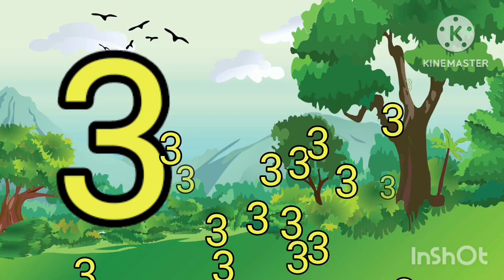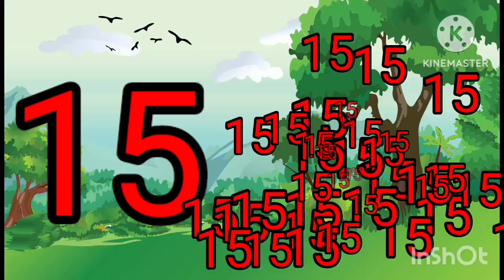✍️ Counting 1 to 100 | ginti | number song | 1234 | Preschool and Kindergarten kids | Abc song 😀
Counting from 1 to 100 | one two three | Ginti 1 se 100 tak | Counting 1 to 100 | 123 Numbers | numbers

Your Query 👇

counting
counting
counting 123
counting up to 100 in hindi
counting from 1 to 100 in hindi
counting 1 to 10
counting from one to ten
counting from one to hundred
Devanagari counting
counting from 1 to ten
learn counting from one to 10
counting from 1 to 100 english
counting from one to hundred in words
how to say counting in hindi
Number Song
Learn numbers
Counting for kids
1-100 Counting

numbers
numbers song
learn numbers
numbers for kids
number song
phone numbers
numbers 1-20
number songs
don't call these numbers
123 numbers song
the numbers song
learning numbers
numbers
Easy Learn
Easy learning channel